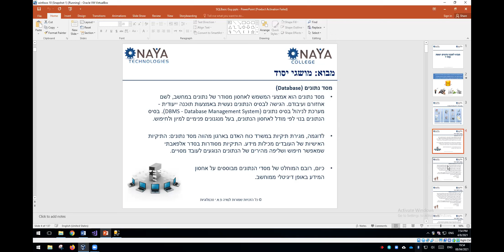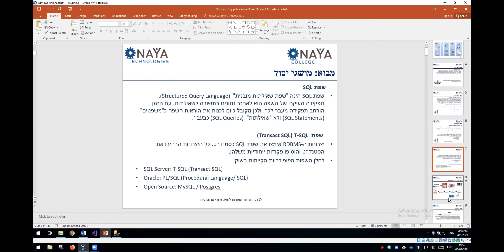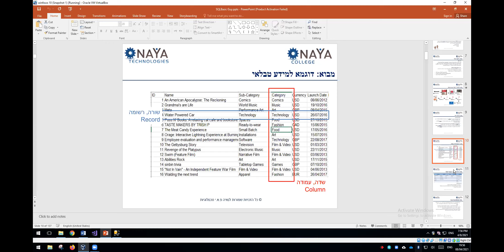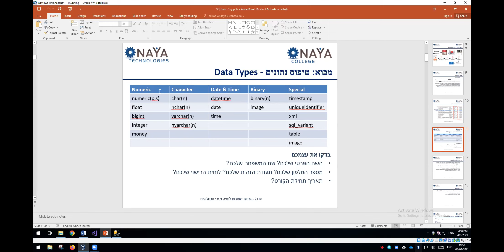חזרה על מושגי יסוד – מסד נתונים. מדריך: שמעון דהרי, מסלול Business Analyst